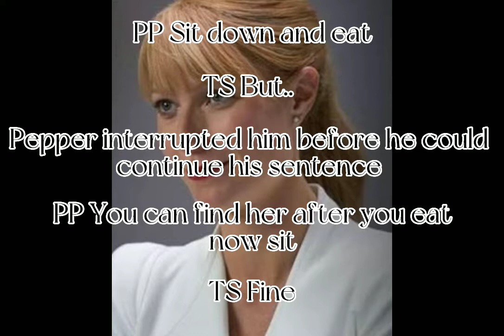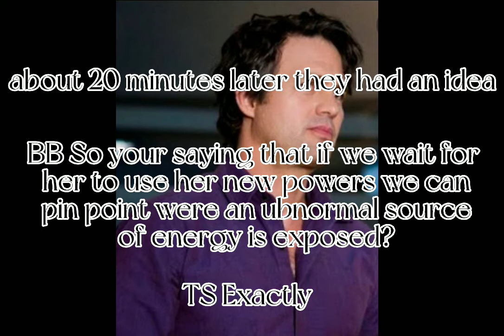Pt.14 YN X Loki